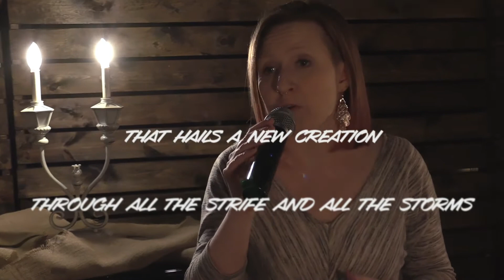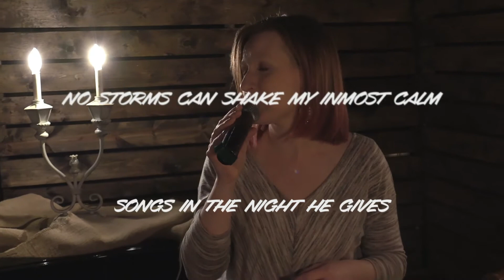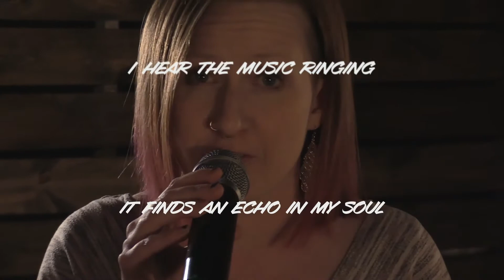Vespers - How Can I Keep From Singing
This afternoons Vespers service is How Can I Keep From Singing?, Arr. by David McDonald